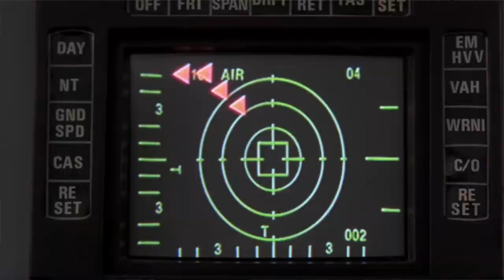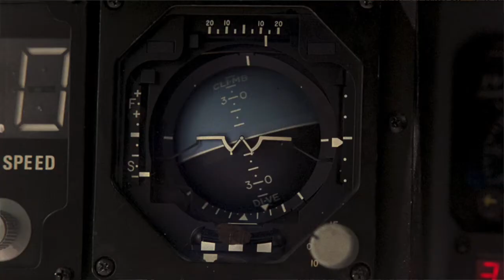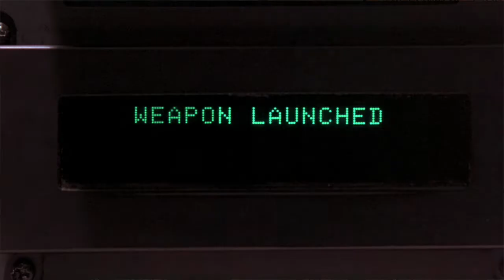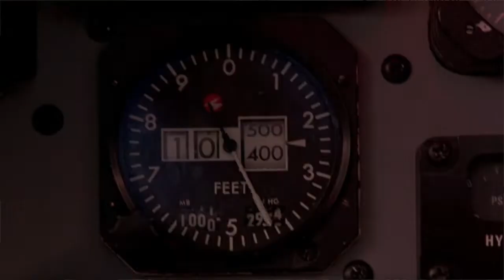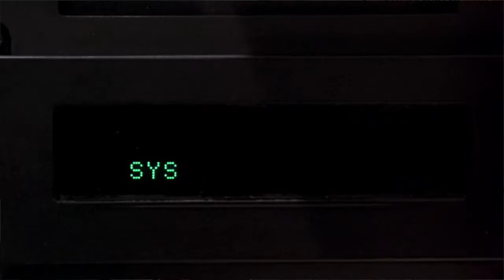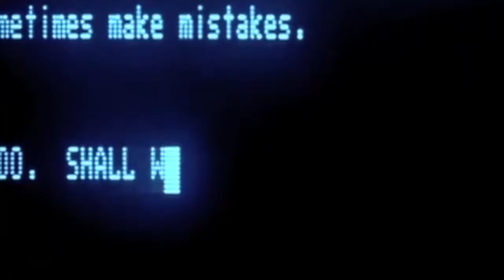Iron Eagle 1986 Movie Review | Retrospective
In this video we go back to 1986 to review the film, Iron Eagle. This film stars Louis Gossett Jr (Col. Charles "Chappie" Sinclair), Jason Gedrick (Doug Masters), David Suchet (Minister of Defense) and Tim Thomerson (Col. Ted Masters)

Writers: Kevin Alyn Elders and Sidney J. Furie

IMDB description: A young pilot plans a rescue mission when his father, an Air Force Colonel, is shot down over enemy territory and captured.

*This movie was a request. We review movies from a decade or older to see if they stand up to today’s standards. Requests are welcome!